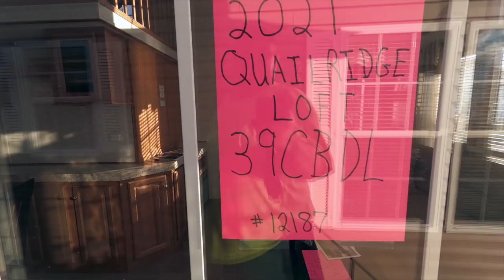Quailridge 39CBDL Tiny House on Wheels Luxury RV by Forest River Park Models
Quailridge 39CBDL Park Model Tiny House has the most cabinets of any Quailridge.
Video credit to Kelly Hicks.